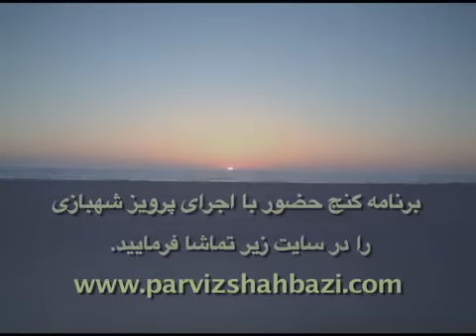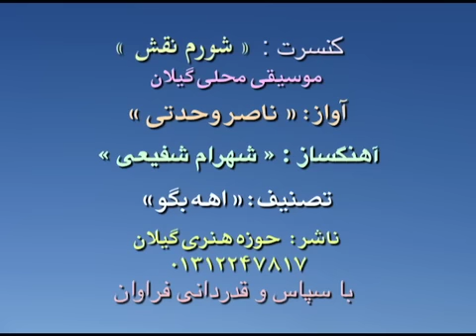Naser Vahdati Aha Begoo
Vocal: Naser Vahdati
Shooram Naghsh Concert
Gilak Folk Music